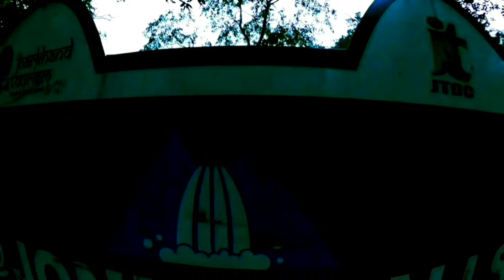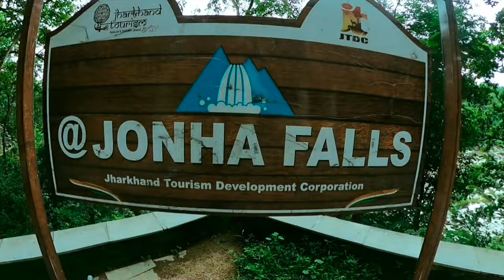Beauty of RANCHI || Waterfall || TRAVEL VLOG